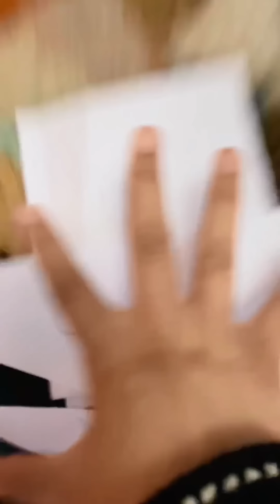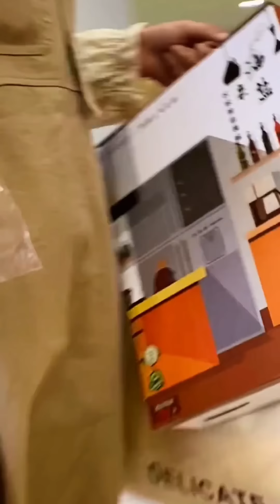小九道德绑架，我啥時候說過這句話【周小九】